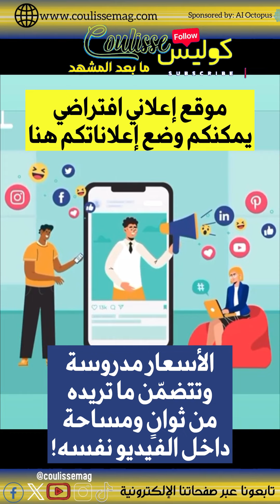ديمة بياعة التقت أفراد أسرتها وأمها وأخيها طيف وأختها وزوجه وابنيْها من تيم حسن أصبحا شابين!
ديمة_بياعة التقت أفراد أسرتها وأمها وأخيها وأختها وزوجها وابنيْها.. ما أجمل هذه اللمة العائلية ❤️🤩